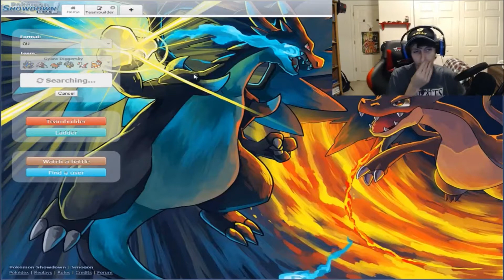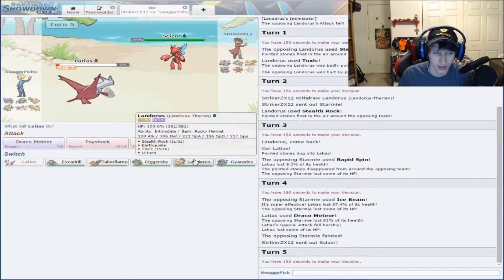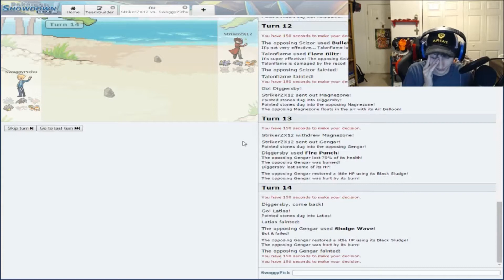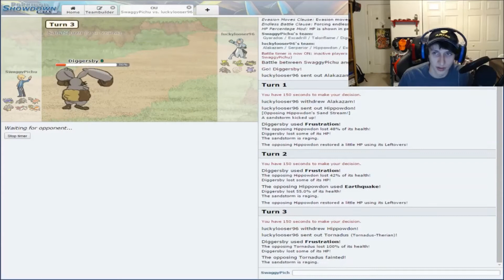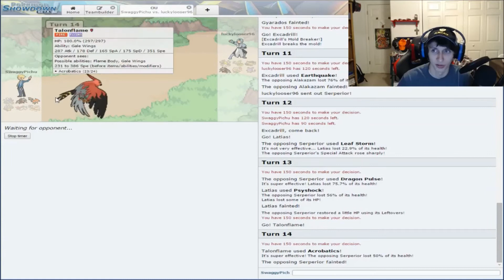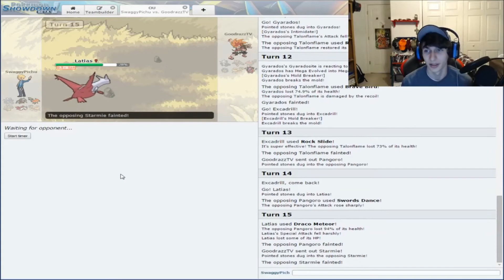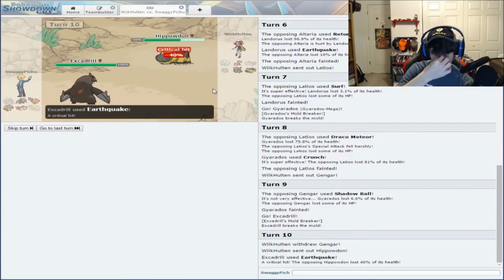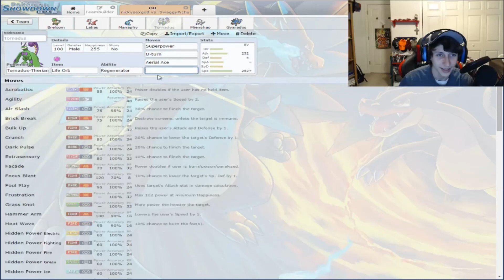Update 2-29-26 Future of My Channel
Just not sure how the channel will continue from here guys.. Sorry to let you down. :(